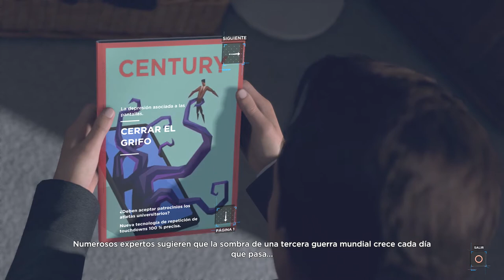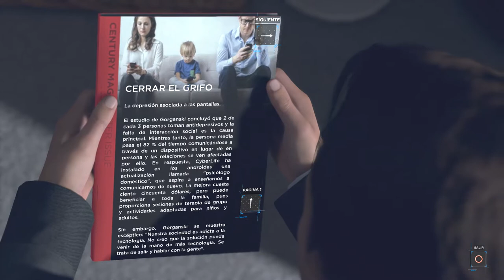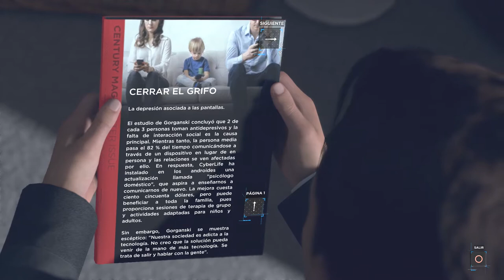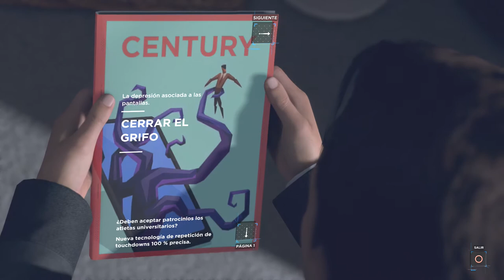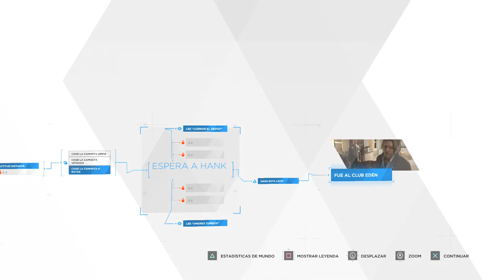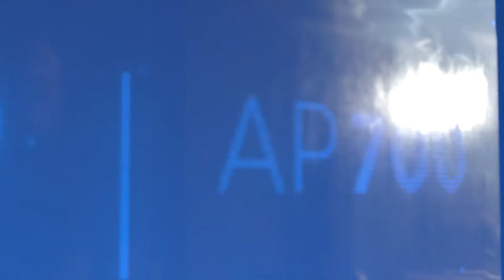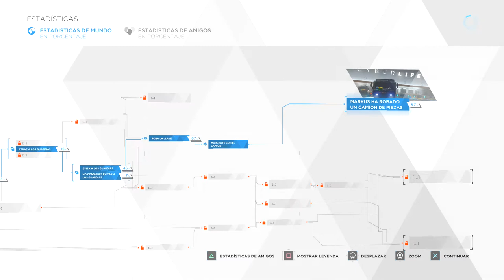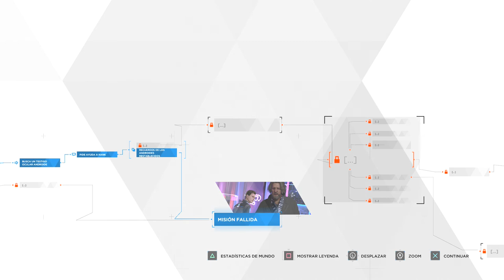DETROIT: BECOME HUMAN #7 No se que poner :v